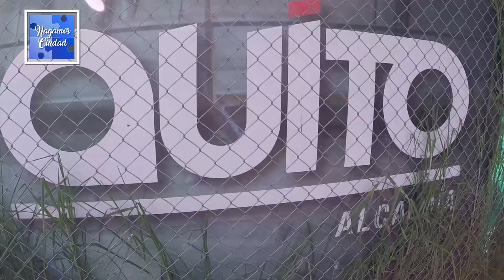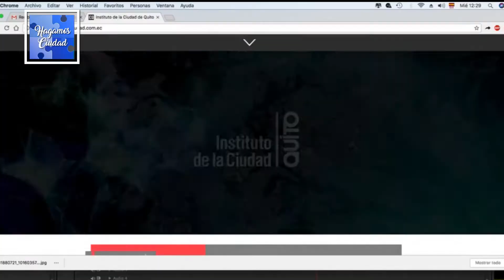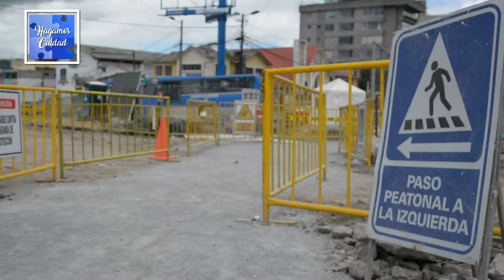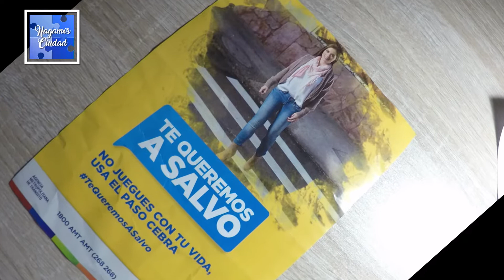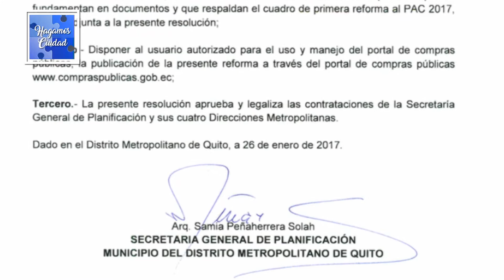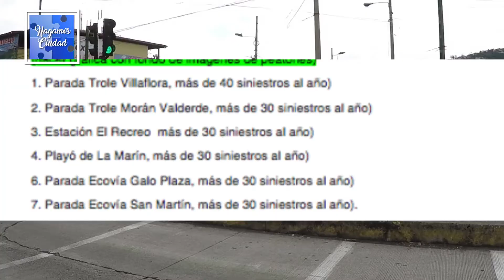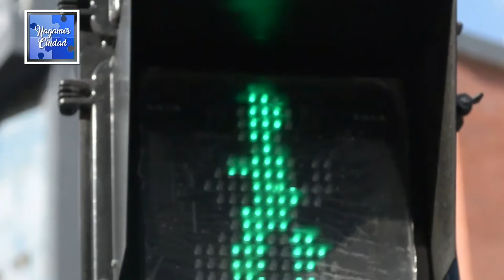Programa número 4 sobre la situación de los peatones en la ciudad de Quito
Investigación, análisis y propuestas para un Quito mejor.